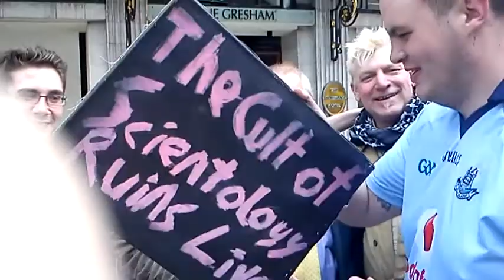Clear Ireland 30 June 2013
Scientologists gather at the Gresham hotel to plot how to "clear" the country of a reactive mind that doesn't exist, good luck with that!